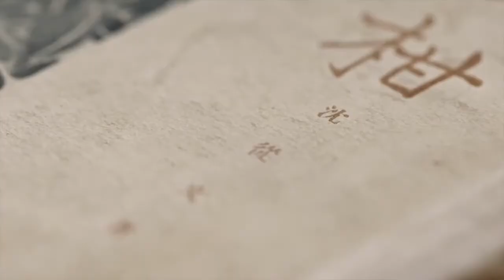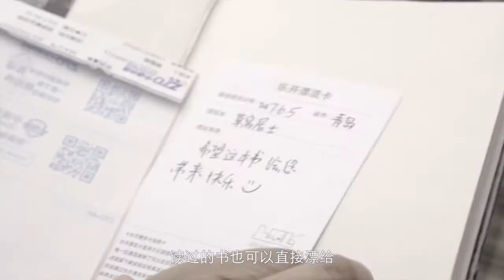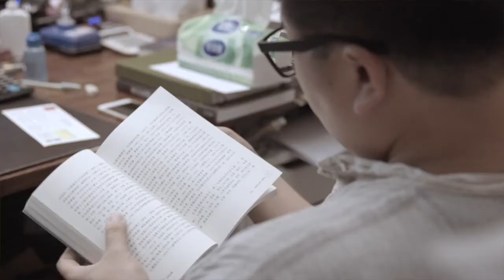沈从文的第一本书是什么样的？ 《但是还有书籍》花絮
简介：《但是还有书籍》以书为题材，力图在阅读多样化、碎片化的当下，记录这个时代形形色色的爱书之人，捕捉和书有关的那些精彩故事。希望以新鲜有趣的视角和故事，点燃观众对于书的热爱，为人们提供一份在快时代里的阅读指南。